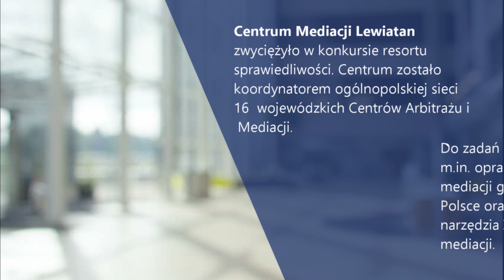mec. Roman Rewald o mediacjach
Konfederacja Lewiatan rozpoczęła realizację projektu „Centrum Arbitrażu i Mediacji - Koordynator przy Konfederacji Lewiatan". Jego głównym celem jest utworzenie i funkcjonowanie Centrum Arbitrażu i Mediacji - Koordynatora i przyszłej ogólnopolskiej sieci 16 wojewódzkich Centrów Arbitrażu i Mediacji, a także standaryzacja działania już istniejących 6 Centrów.